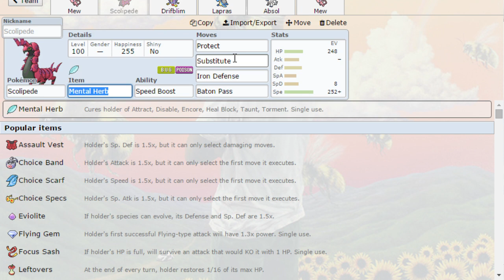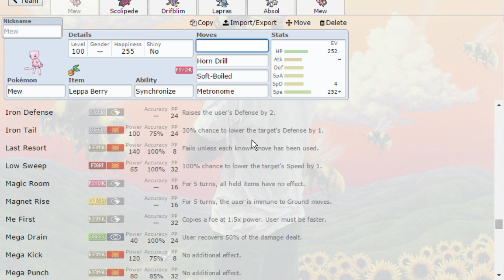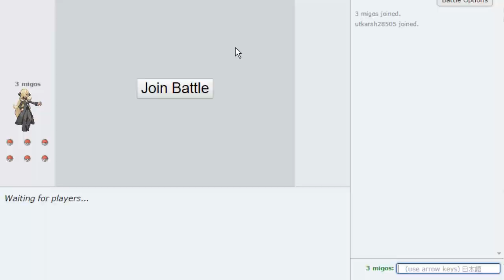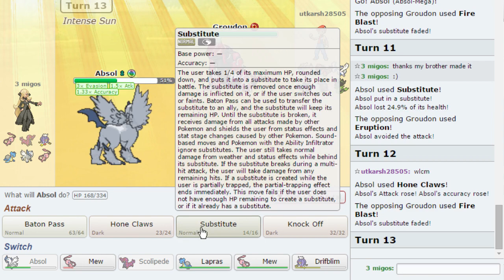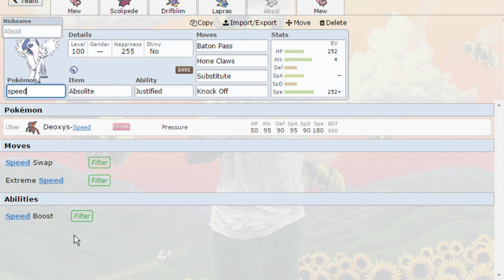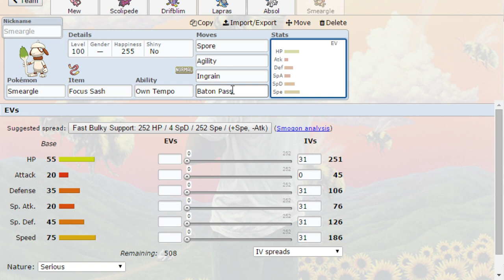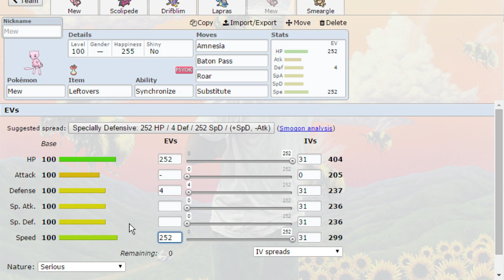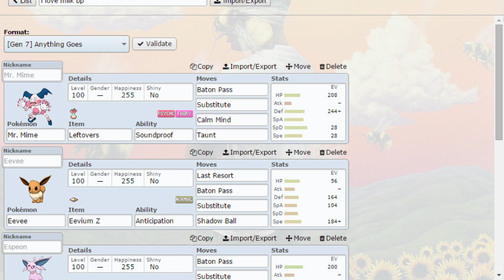GOMENASAI VIEWER-CHAN: Pokemon Sun and Moon Showdown Live! w/o Overlay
Hope you all enjoy this pokemon showdown sun and moon live with a quality control check to ensure the finest product.